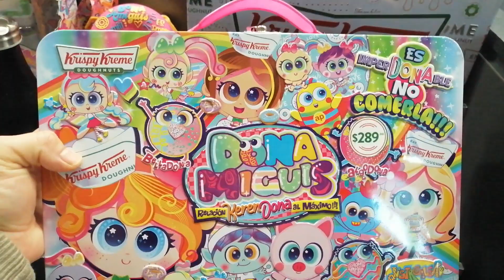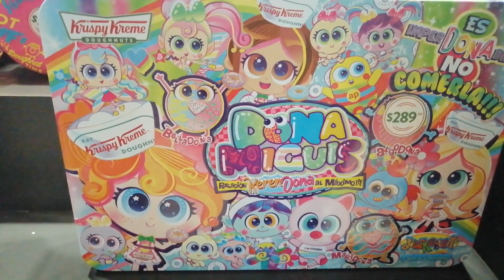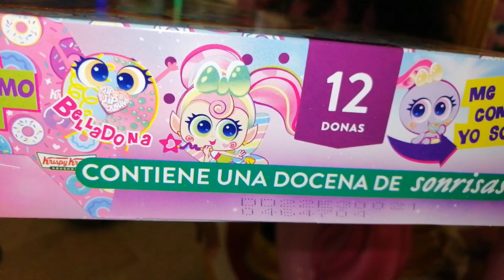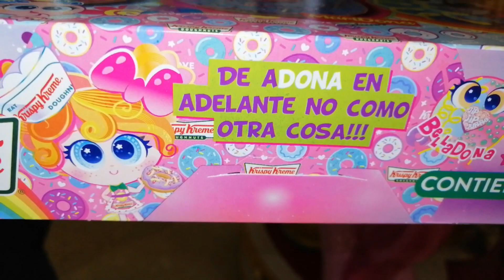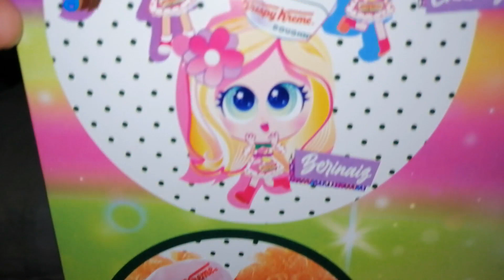Lo Nuevo de Distroller y KRISPY KREME | Postrecitos y Juguetes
Hola amiguitos en este video conoceran las nuevas porta donas de Krispy kreme en colaboración con  distroller,